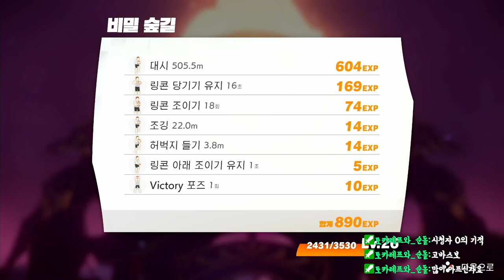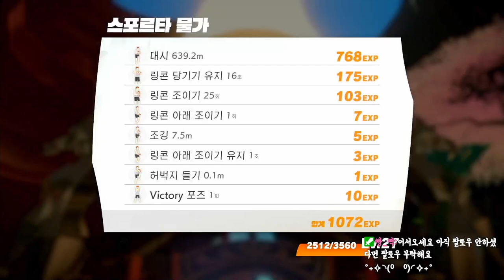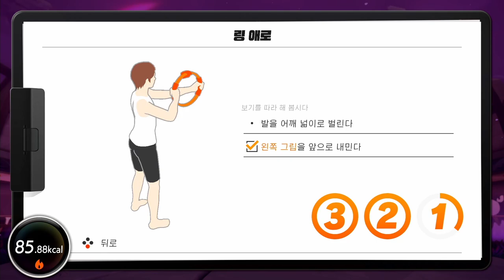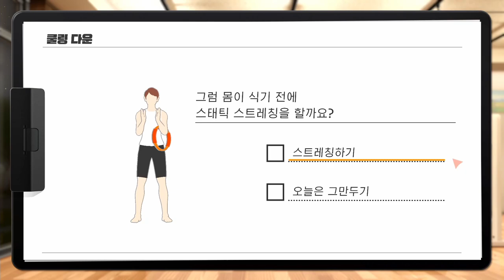[링피트] 살빼는 운동 링피트! 운동은 언제나 시즌을 타지 않는다!!!